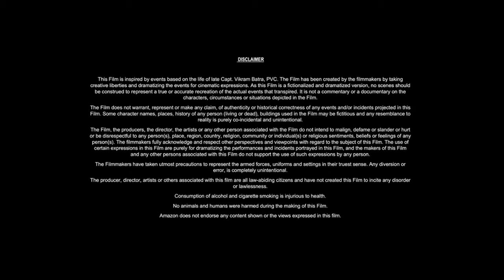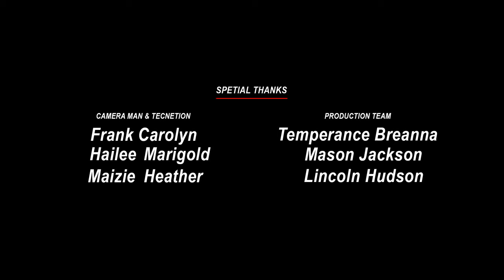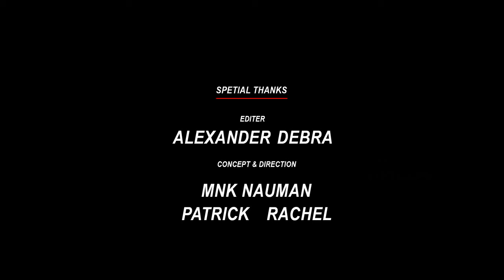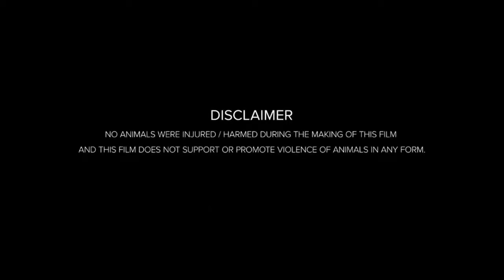All Quiet on the Western Front (2018) Movie | Felix Kammerer,Albrecht Schuch | Fact & Review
Hello friends, how are you guys? Guys this is not a movie this is All Quiet on the Western Front full movie detailed review and fact video about this movie. If you want to know about All Quiet on the Western Front movie then you must like this video because in today's video we will tell you what is its story. Which actors and actresses have worked in All Quiet on the Western Front ? The director, producer, cameraman of this film are going to talk about them in detail. We will talk about post-production pre-production budget and filming of this All Quiet on the Western Front movie. The All Quiet on the Western Front star cast will also provide details on the supporting cast and production. Guys if you want to know about this movie. You must watch this video. You will see all the details of this movie in this video.. What is the story of this movie?

Movie Credits!